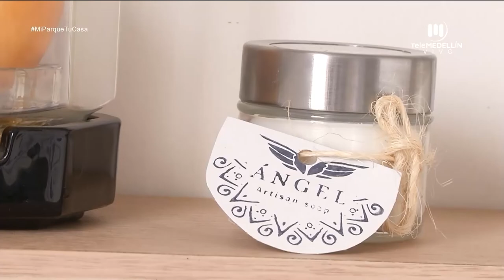Ángel, jabones naturales artesanales [Compra hecho en Medellín] Telemedellín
Diana María Gómez, emprendedora.